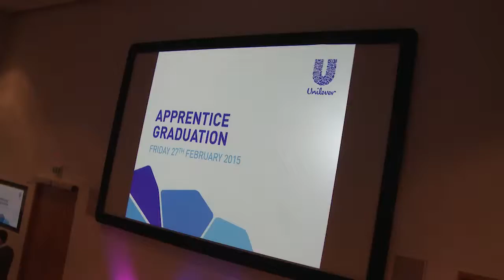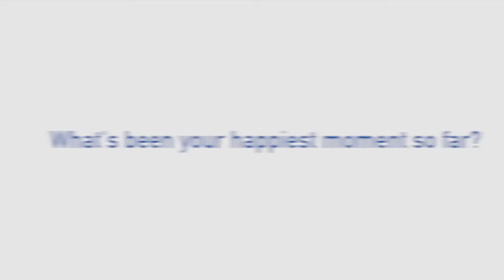Unilever's 2015 Apprenticeship Graduation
After 18 months on the Unilever Advanced Business Administration Apprenticeship 15  young professionals, from our September 2013 intake, graduated with Level 3 diplomas and certificates and invaluable experience in the work environment.

This video joins them on the day and lets us hear what their plans are moving forward at the end of their apprenticeship, and what were their apprenticeship highlights.